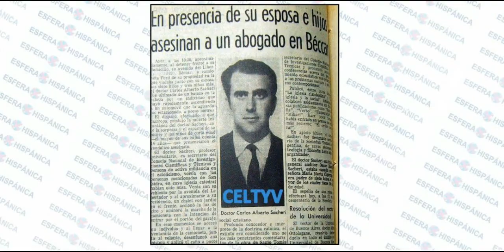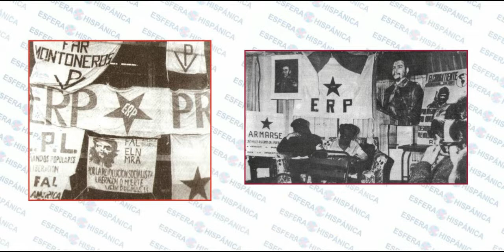Carlos Alberto Sacheri.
Por Jorge Casesmeiro.